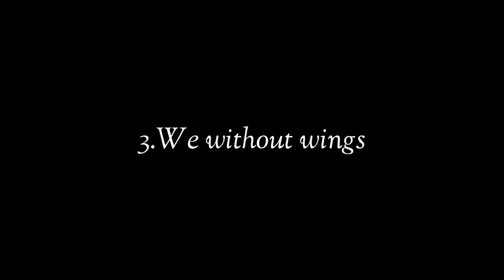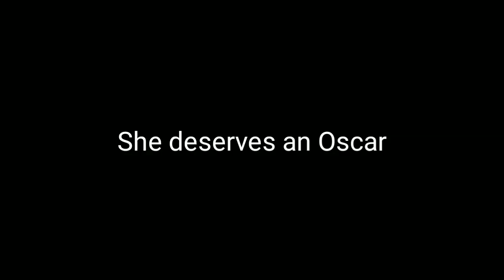Top 10 Anime that will give you BRAIN CANCER!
There are a lot of different animes out there but a few crazy and harmful animes literally questions your choice of why your ever thought of watching it. When an author having the utmost creative freedom is allowed to run wild you get some animes that are better to avoid. So we at OtakuStan are here with our top 10 harmful animes recommendations that you should avoid seeing or else watch at your own curiosity. Beware!! Brain cancer animes ahead.

If you enjoyed the video then make sure to drop a like on the video and hit the Subscribe button cause that gives us Motivation for making more of these videos also don’t forget to give your valuable feedback to us in the comment section we will be reading them.

ABOUT -

OtakuStan is a channel committed to promoting the relationship between all the otakus in our country and the art of Anime and Pop culture.
We diligently work towards a goal of making Anime a Mainstream and Popular form of entertainment, spreading the religion of waifuism and disseminating the reach of Anime culture through our Reviews, Recommendation, and other entertaining content. From head patting Lolis and Nekos to the conquest of bringing you freshly brewed Anime content is our motto and “When Anime Meets Hindustan” is our Tagline.

That’s All...Have a Nice Day